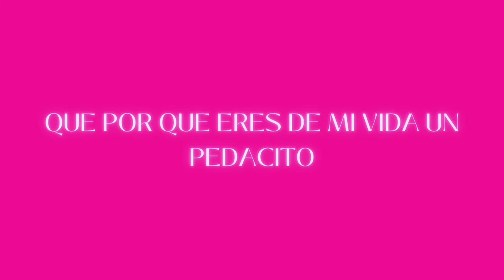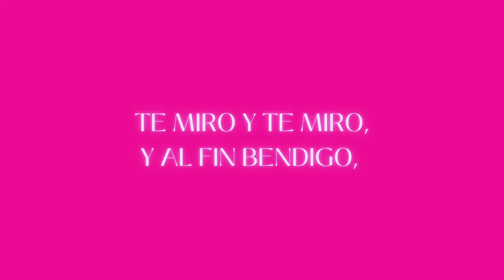CACHITO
Lyric video_CACHITO_ Marina de la Riva e Ney Matogrosso.
Single do Album novo de Marina de la Riva.